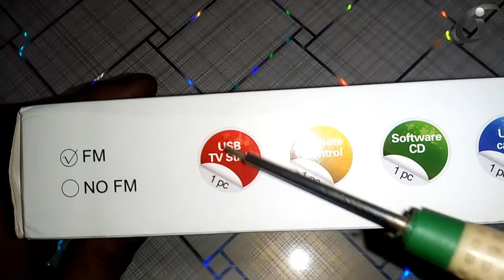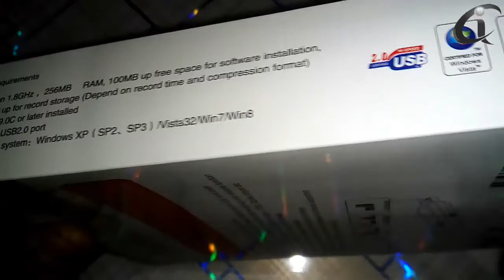Usb tv Card stick for laptop & desktop with hd live recorded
Usb Tv Card With Live Recorder In Your Tv Show,Hd Picture Quality.Fm Radio Function With Remote Control.

4, PAM8403 digital power amplifier board 2 * 3 w class D

6, 3.5mm Bluetooth Receiver V3.0 V4.0 AUX Audio Stereo Music Home Car Adapter

9, Low cost one channel TDA7297 Amplifier.

13,Multifunctional Watch And Play Music Your Any Bluetooth Spkear

15,Usb Audio Mp3 Mp5 Player Video Bluetooth Fm Decoder Module

17,How To Use A Solder Wick To Remove Solder

20,Clean the old rusty iron pieces with the help of the drill machine.

21,Check any remote with the help of your mobile phone camera without any circuits.